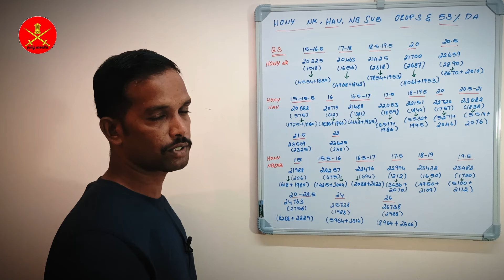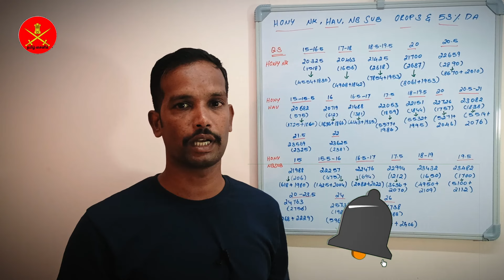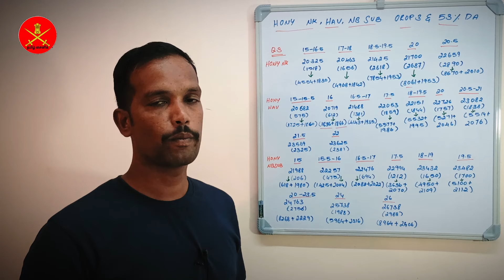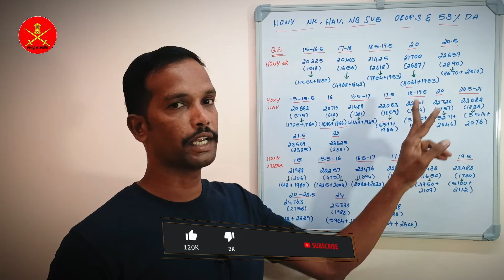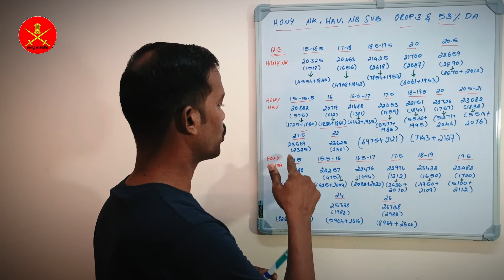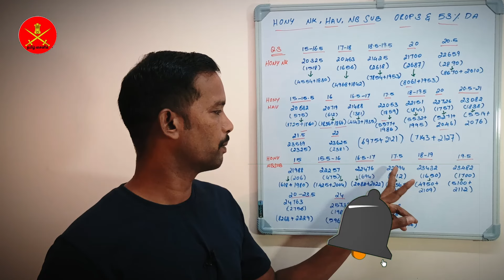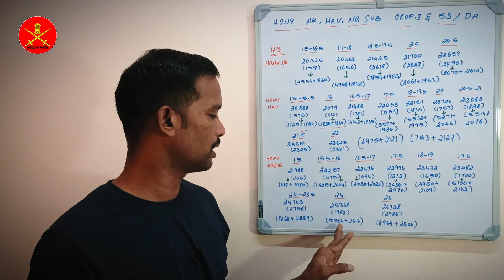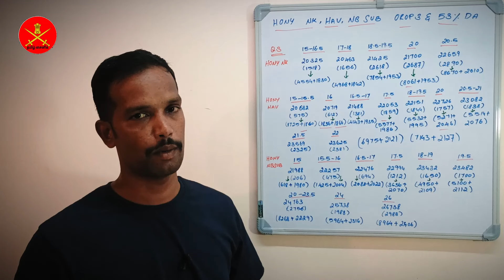OROP 3 HONY NK,HAV,NBSUB ARREAR 3% DA ARREAR CALCULATION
👉PDF LINK 🖇️